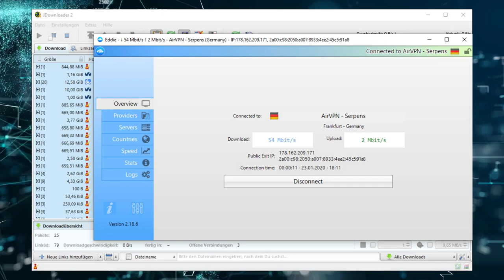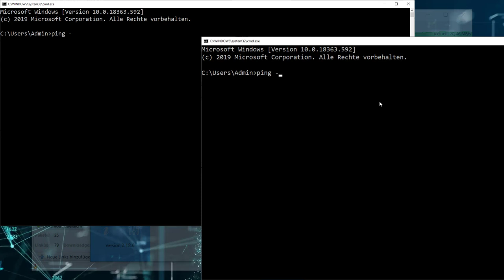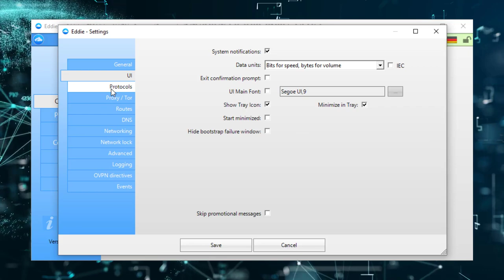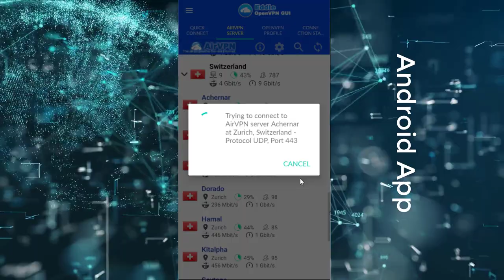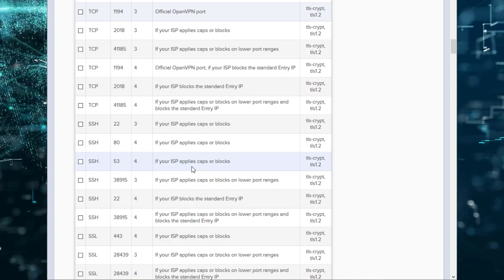AirVPN Test v2: neue Android App und die neuen Features vorgestellt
AirVPN kann mit sicherer Verschlüsselung und vielen Features in der selbst entwickelten Software überzeugen. AirVPN hat bisher zuverlässig seine Kunden vor IP Leaks (DNS / WebRTC) geschützt. Der Network Lock (aka Kill Switch) schützt auch bei Verbindungsabbrüchen zuverlässig.